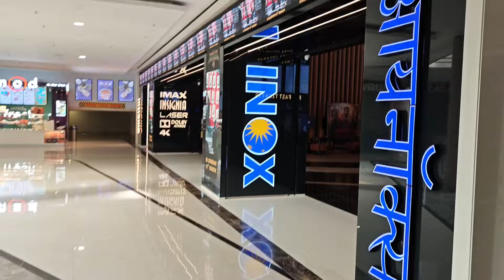Shaitaan मुवी बघितला 👹 | कसा आहे movie त्याचा review साठी नक्की बघी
Shaitaan movie
shaitaan movie review
shaitaan movie kaisa hai
ajay devgn
r madhavan
ajay devgan shaitaan
Marathi Vlogs
vlogs
vlog
how to vlog
Hindi vlogs
movie vlogs